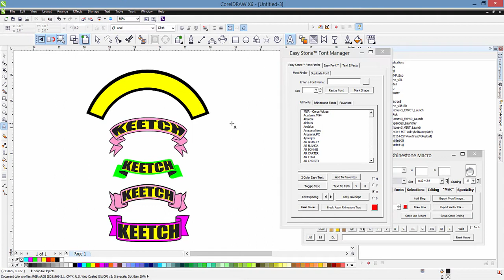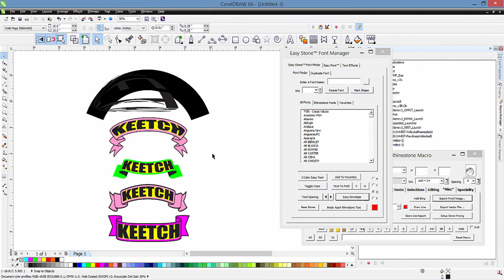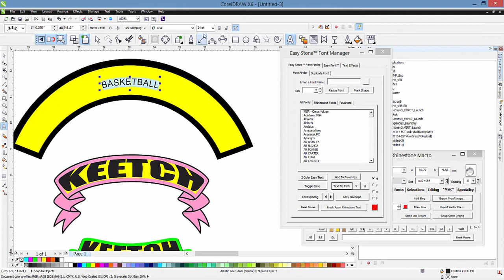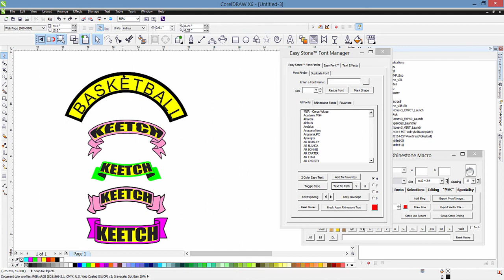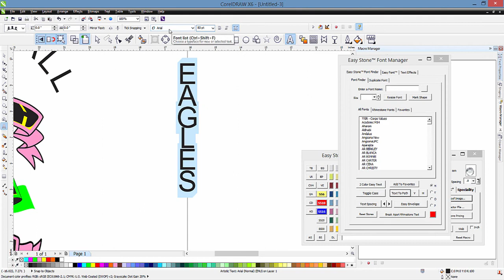CorelDRAW Video Tip - Common Text Effects